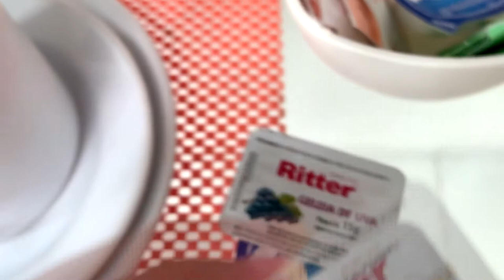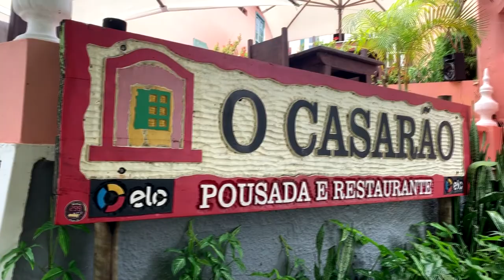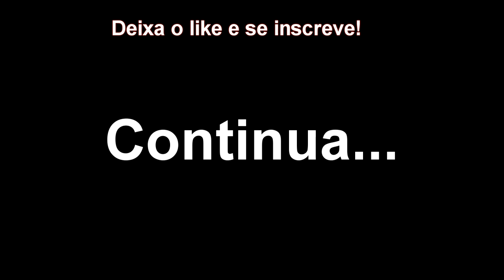DICAS GRATUITAS DE MORRO DE SÃOPAULO. *Dom Pedro II tomou banho aqui* PARTE 1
E aí galera, hoje vamos conhecer alguns pontos turísticos gratuitos do MSP. Passamos por um local onde Dom Pedro II tomou banho veii! kkk
E teve um deslizamento na hora que estávamos passando!!
Deixa o likeeeee
valeuuuuu
ME SIGA NO INSTAGRAM:::::::: drkayocalheira